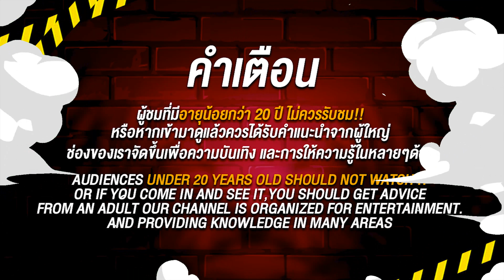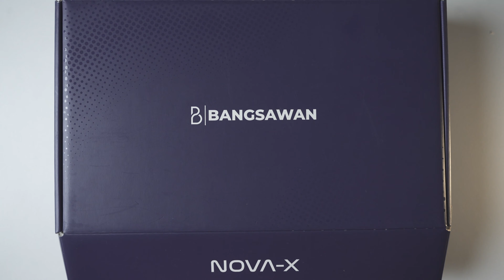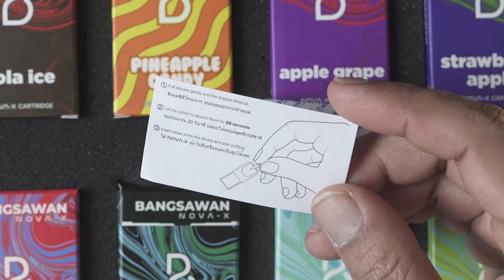รีวิว พอต BoxSet Bangsawan Nova-X Pod กล่องบิ๊กบึ้ม หัว+เครื่อง พร้อมสูบ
รีวิว พอต BoxSet  ใหม่ล่าสุด Bangsawan Nova x Pod ครบเซ็ตพร้อมสูบ เครื่องร้อนแรง หัวพอตน้ำยากลิ่นหอมชัด พอต Bangsawan ที่มีคนพูดถึงในวงการนักสูบอยู่อย่างมาก กลับมาพร้อม Boxset ที่ครบครัน

หัวพอต Bangsawan Nova-X pod เป็นอีกหนึ่งหัวพอตที่พึ่งได้ทำการเปิดตัวออกมาเลยทำให้ในตอนนี้ออกมาเพียงแค่ 10 กลิ่นซึ่งแต่ละกลิ่นก็ยังคงมีความแปลกใหม่รวมถึงยังมีรสชาติกับกลิ่นที่มีความหอมฉ่ำลถมุนในทุกคำที่สูบคอน้ำยา bangsawan ไม่ควรพลาดกับการใช้งานหัวพอต Bangsawan Nova-X pod กับพอตเปลี่ยนหัว